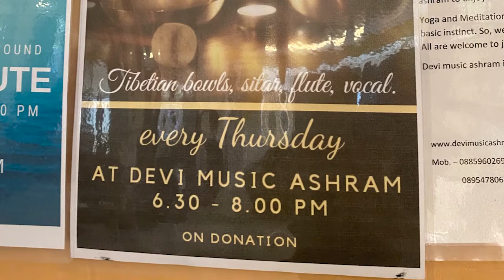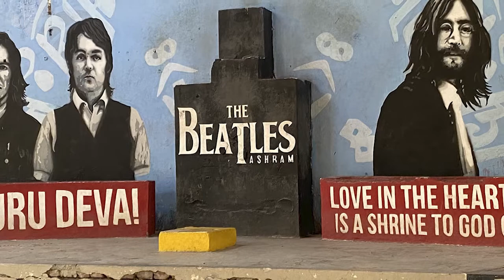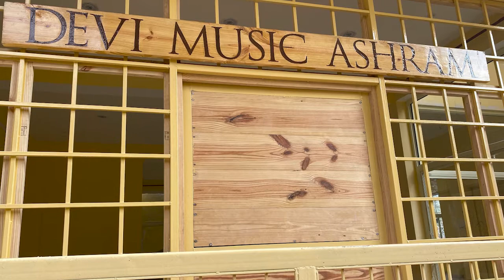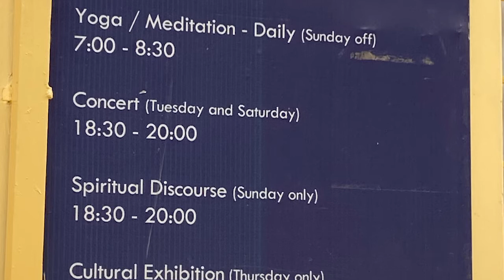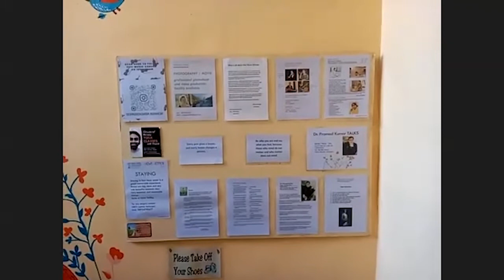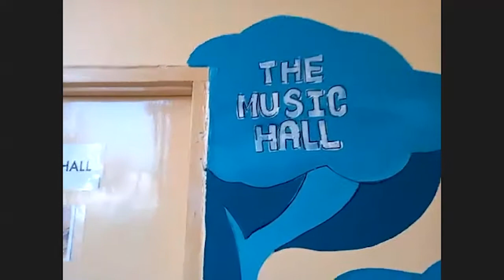Planetary Music Project Ep 4 Devi Music Ashram, with Singer Devi and also Raj Sagonakha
Still unable to travel because of the pandemic, our intrepid hosts Tara Linhardt and Jefferson Glassie decided to virtually visit the Devi Music Ashram in Rishikesh, India. They were greeted there by famous singer in India Devi, and sitar player Raj Sagonakha, and had a wonderful conversation and tour of the Ashram.

Jefferson Glassie had somehow wandered into the Devi Music Ashram when he was in India in 2020 prior to lockdown. The Devi Music Ashram is a beautiful yellow building in Rishikesh just a few blocks from the holy Ganges River. The Devi Music Ashram has no guru or master, but it relies on music, nature, and freedom to spread and teach music. The Music Ashram has 15 rooms for guests, other rooms for music education, and a Music Hall for concerts, such as sound meditations, Indian classical music, yoga, and other gatherings. Please join us and learn about the Devi Music Ashram!